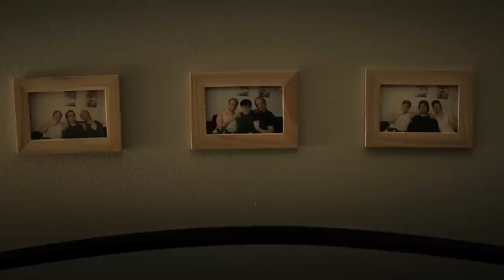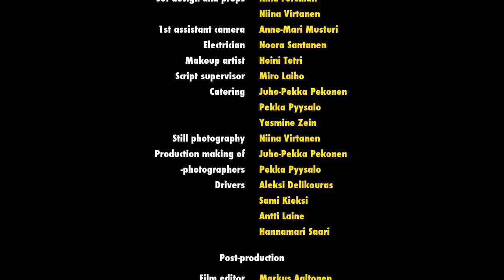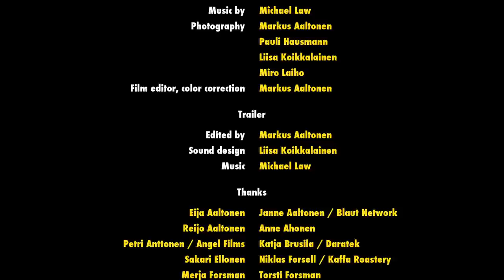Kartanlukija (ENG: Co-driver) (2012)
There are two types of people in the world, drivers and co-drivers. Which one are you?

Vellu (Antti Väre) is a girly man and Kaisa (Johanna Kuuva) is a manly girl. After a fight, Vellu ends up in a weird rally party, which changes the entire way he sees manhood.

"Kartanlukija" (ENG: Co-driver) is a 23-minute rally western flavoured with black comedy.
The film is in Finnish language with English subtitles.

Director: Markus Aaltonen
Producer: Miro Laiho (Time Films)
Time Films 2012